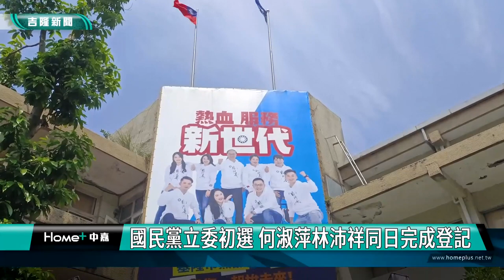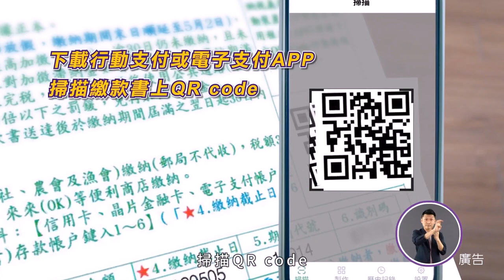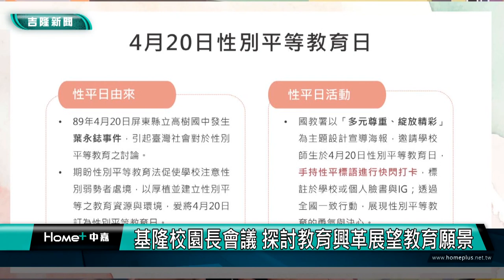中嘉基隆新聞-20230419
00:20 國民黨立委初選 何淑萍林沛祥同日完成登記
03:54 暖暖基隆河自行車道完工  可一覽壺穴景觀
12:09 大船入港廻車塔問題 宋瑋莉會勘要求改善
14:14 曾紀嚴關心行人友善 會勘路燈桿擋住人行道
16:53 火車經過傳出巨響  曾怡芳邀台鐵會勘改善
23:44 終於等到兵單了 基隆役男集合當兵去
26:19 校園長會議建德國中登場 展望基隆教育新願景

臉書追起來
Home 中嘉- 吉隆有線電視

趣聞不漏接
吉隆官網(中嘉新聞)

喜歡看電視?